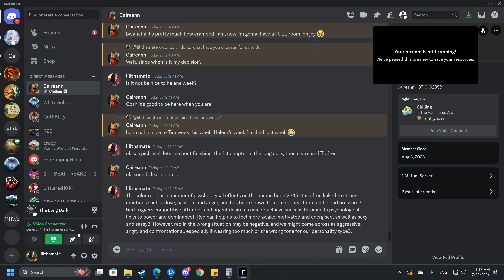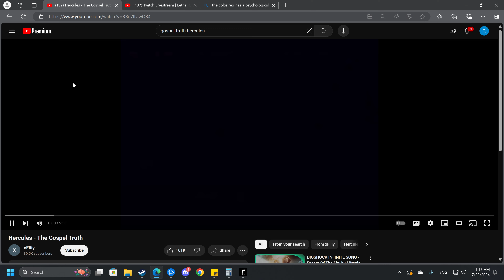The Long Dark part 2